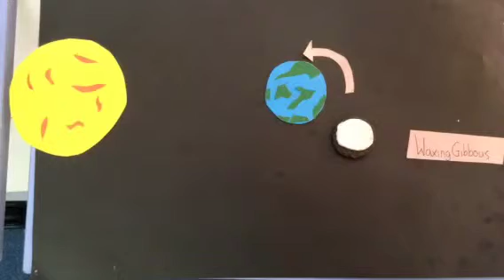Phases of the moon 5N